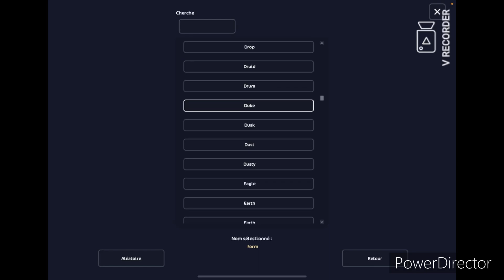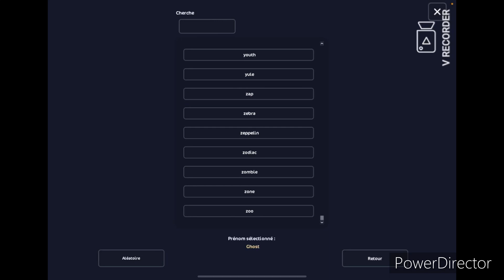Achat du nouveau Mustang ! 😍 - Star Stable Online -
La chaîne secondaire est une chaîne que j'ai crée avec une amie à moi (Jurassic World = son pseudo (me demandez pas pourquoi 😅)) basée sur les chevaux.

RÈGLES DE L'ESPACE COMMENTAIRES:

- Ne spoiler personne si non le commentaire sera supprimé.
- Ne pas insulter si non le commentaire sera supprimé.
- Je respecte votre vie privée donc merci de respecter la mienne
- Les liens sont autorisés mais précisez vers où il mène si vous ne le faites pas, il sera supprimé (si vous voulez savoir pourquoi, vous pouvez me poser la question).

Ces règles sont toutes nouvelles et elles viendront peu être à changer au fil du temps, merci d'avoir pris le temps de lire tout ça et de respecter ces règles.